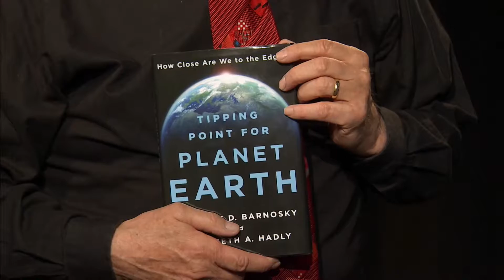Michale Killen Show - Tipping Point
10/21/16 - Michael Killen interviews Professor Anthony D. Barnosky, author of "Tipping Point for Planet Earth?